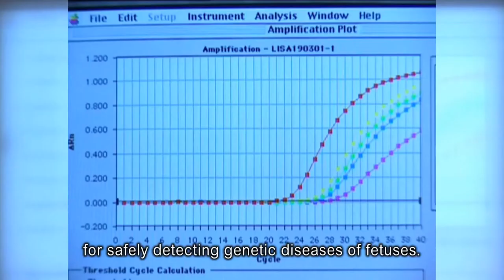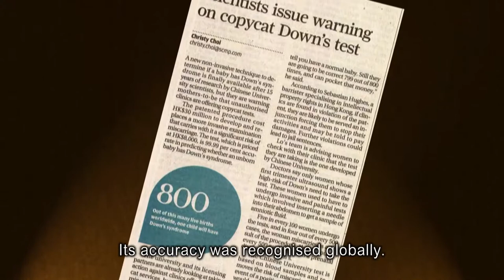Video for TRS Public Symposium 2020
Centre for Research into Circulating Fetal Nucleic Acids